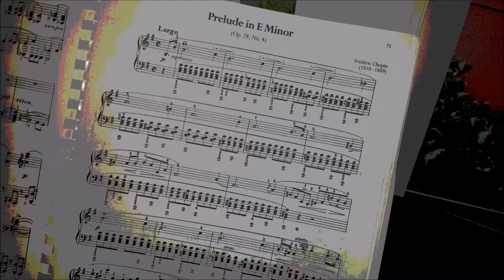Prelude in E Minor Op. 28 no. 4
Me playing on my CVP 509.